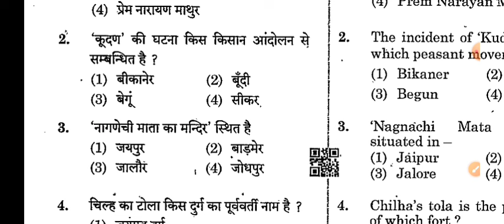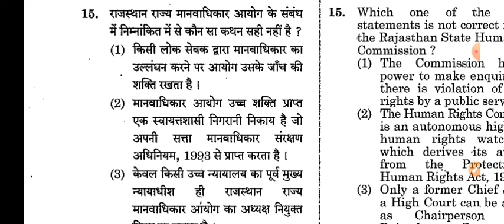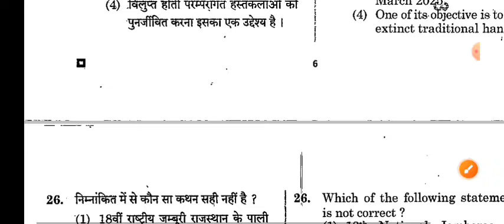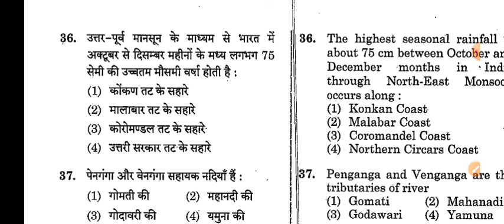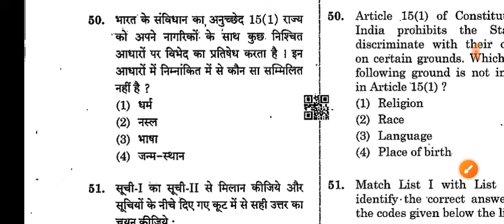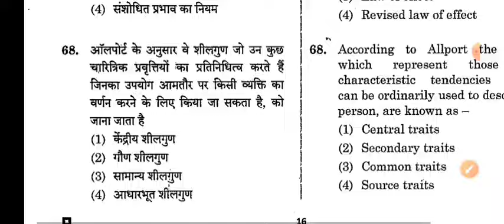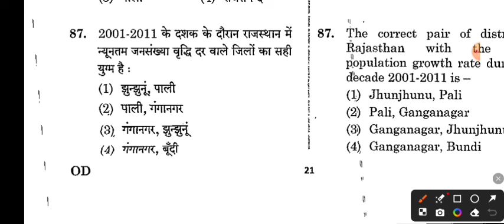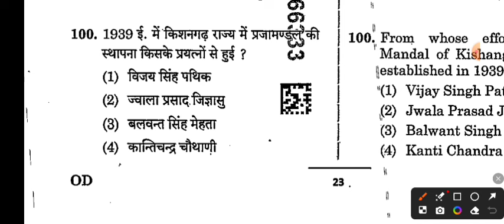राजस्थान का सामान्य ज्ञान,गत वर्षो के प्रश्न FOR ALL EXAMS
RAS | कॉलेज Lecturer | जूनियर अकाउंटेंट | संगणक | कृषि पर्यवेक्षक |
2nd ग्रेड | 1st ग्रेड
Special 2023 महा मैराथन
इस एक वीडियो में से RAS & कॉलेज Lecturer में पूछे जायेंगे 50+ प्रश्न
नवीनराज भूगोल
राजस्थान Polity
राजस्थान की अर्थव्यवस्था
राजस्थान आर्थिक समीक्षा 2022-23
महा मैराथन

rsmssb Rajasthan geography previous year questions
rsmssb art and culture previous year questions
RPSC geography previous year questions
rpsc art and culture previous year questions

rajasthan forts,rajasthan folk drama,art and culture rpsc,arts and culture, lets crack rajasthan exams,rajasthan folk dance

rajasthan gk
rajasthan gk audio mp3 in hindi
rajasthan gk app
rajasthan gk app download
rajasthan gk authentic book
rajasthan gk agriculture supervisor
rajasthan gk all topics
all rajasthan gk
all rajasthan gk pdf
all rajasthan gk notes
rajasthan gk book in hindi
rajasthan gk book pdf in hindi 2023
rajasthan gk bstc pdf
rajasthan gk best questions with answers in hindi
rajasthan gk best book
bstc rajasthan gk pdf download
best rajasthan gk question in hindi
best rajasthan gk book in hindi
basic rajasthan gk
best book for rajasthan gk in english
bstc rajasthan gk online test
bstc rajasthan gk quiz
rajasthan gk current affairs 2023
rajasthan gk coaching in jaipur
rajasthan gk course
rajasthan gk complete notes pdf
rajasthan gk current
rajasthan gk class 5
current rajasthan gk in hindi
complete rajasthan gk in hindi pdf
current rajasthan gk in hindi pdf
cet rajasthan gk pdf
cet rajasthan gk question
current rajasthan gk question
rajasthan gk drishti ias
rajasthan gk disha publication pdf download
rajasthan gk dharohar book
rajasthan gk download pdf
disha rajasthan gk book pdf
drishti rajasthan gk book pdf download
disha publication rajasthan gk
disha rajasthan gk book
rajasthan gk english
rajasthan gk english notes
rajasthan gk english pdf
rajasthan gk english medium notes
rajasthan gk english medium book pdf
rajasthan gk 5000 question in english with answer
rajasthan ek nazar me gk
rajasthan gk 1000 question in english pdf
rajasthan gk for bstc
rajasthan gk facts in hindi
rajasthan gk for ras exam in hindi
rajasthan gk full notes pdf
free online rajasthan gk test in hindi
first in rajasthan gk pdf
rajasthan forest guard gk question in hindi
rajasthan gk handwritten notes pdf in hindi
rajasthan gk history quiz
राजस्थान जीके हिंदी
how to prepare rajasthan gk
hindi rajasthan gk
hindi granth academy rajasthan gk book
high court ldc rajasthan gk syllabus
rajasthan gk pdf in hindi
rajasthan gk in hindi
rajasthan gk in hindi pdf
rajasthan gk important question in hindi
rajasthan gk important question in hindi pdf
rajasthan gk important question
rajasthan gk in hindi current
राजस्थान जीके इन हिन्दी
rajasthan gk image
world geography
Indian geography
indian economy